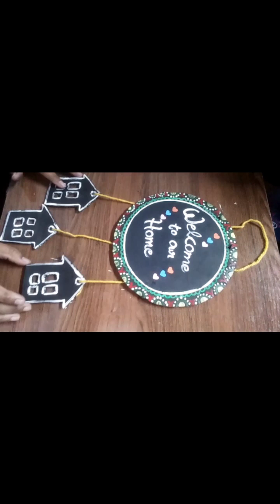cardboard home decoration wall hanging idea wallhanging homedecoration how to easy wall hanging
cardboard home decoration wall hanging idea wallhanging homedecoration how to easy wall hanging#DIY Motivational Wall hanging
Cute wall hanging#
Wall hanging#
easy home decoration ideas#
door hanging with paper#
door hanging craft ideas#